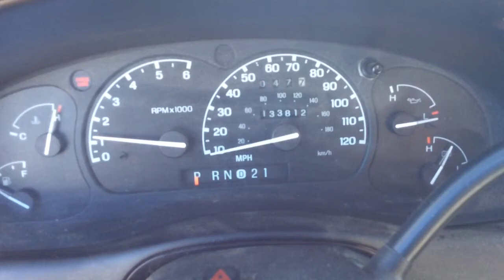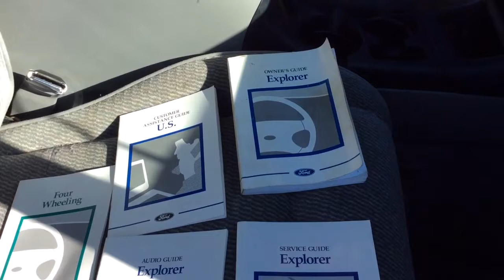1997 Ford Explorer